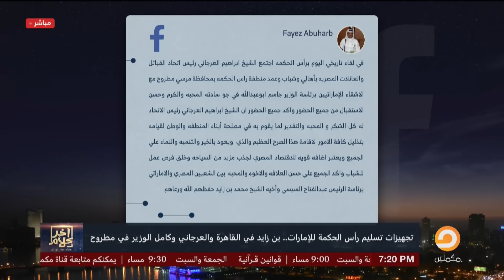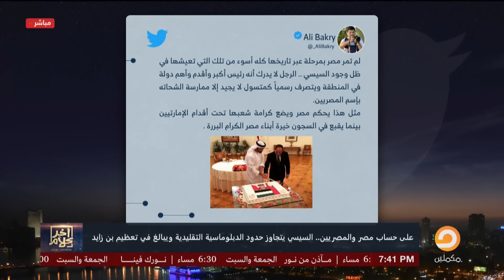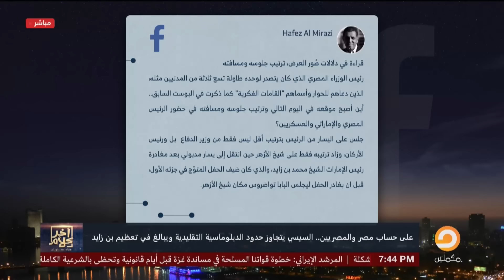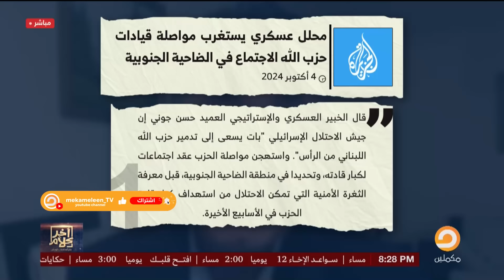الحلقة رقم 524 من برنامج آخر كلام مع أسامة جاويش | 04-10-2024